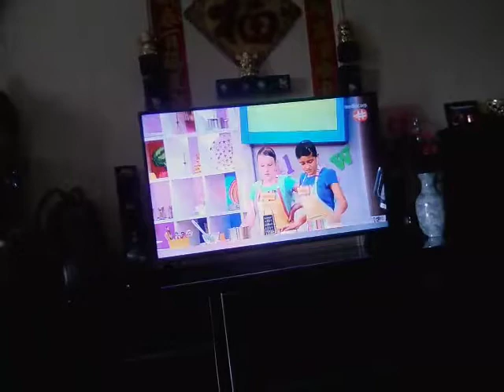Kitchen Whiz The Series Help